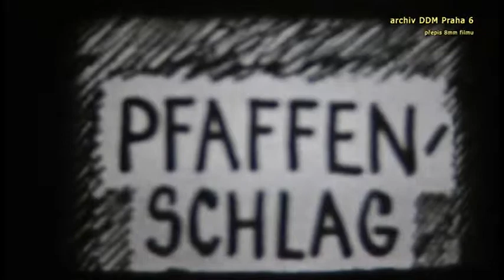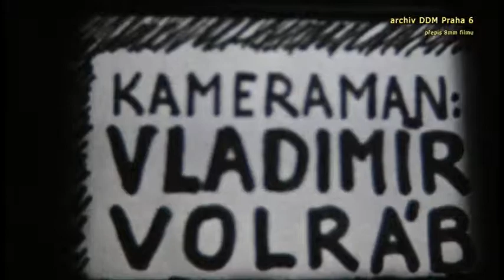1969 Jižní cesta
Přepis 8mm filmu, archiv DDM